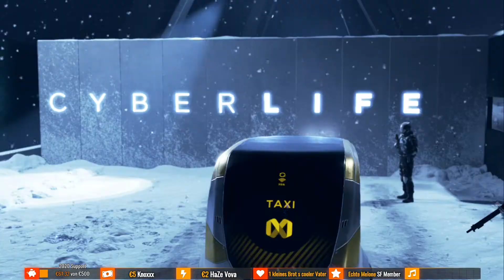Busbahnhof - Detroit Become Human #31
Detroit Become Human PC Stream
My Top Supporter:

Echte Melone
BeastniteXD
Padis
LeKnck
Knoxxx
BM_ Admin
Schdego
💬Chat with us on Discord💬